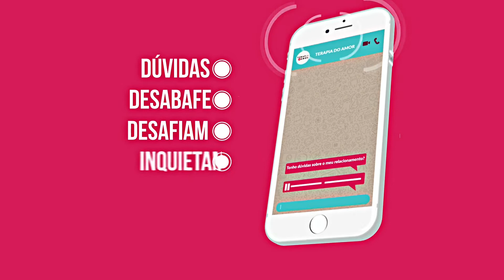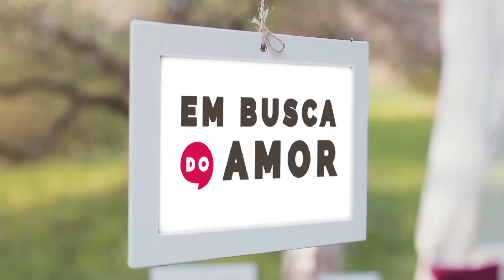Em Busca do Amor - 15 Outubro 2019